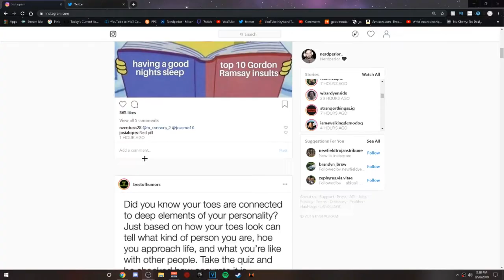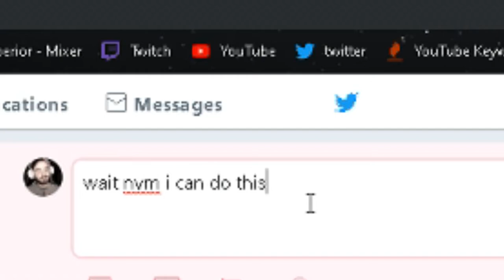*PROVING* Agent P is Perry the Platypus (Phineas and Ferb)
In this video, i go over one of the most controversial theory's ever: Perry the platypus is Agent P. So there is 2 platypuses in phineas and ferb, Perry and Agent P. but dont they have alot of similarities? and not only that but we've never seen these 2 characters in the same shot, so what if they are the same character?? i hope you guys enjoyed this Phineas and Ferb theory / Agent P theory! this video was heavily inspired by the film theorist!

Songs: Mii channel September
Potsu- Take me there

~ Nerdperior ♡